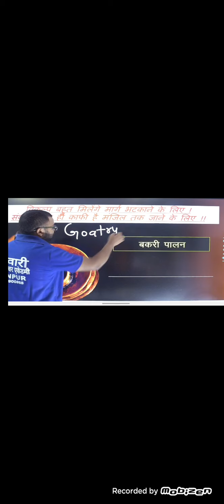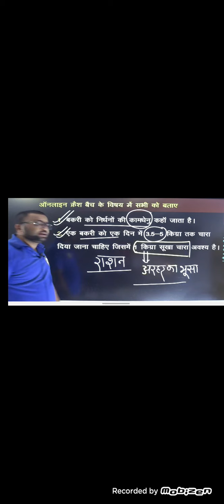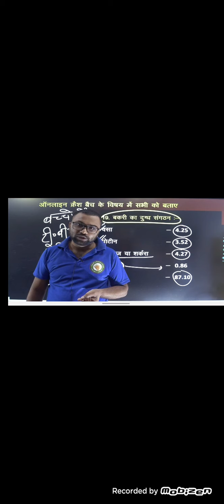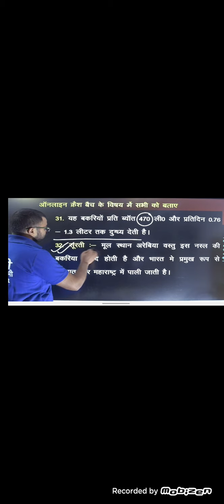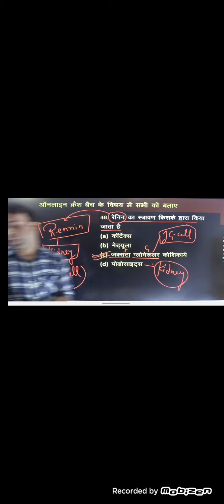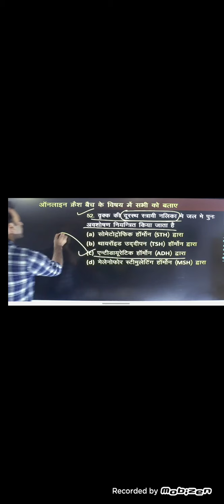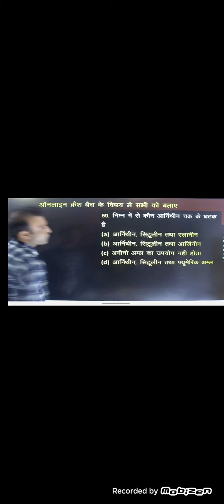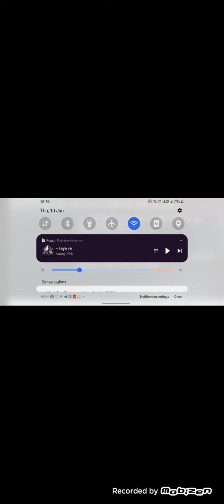10 June 2021